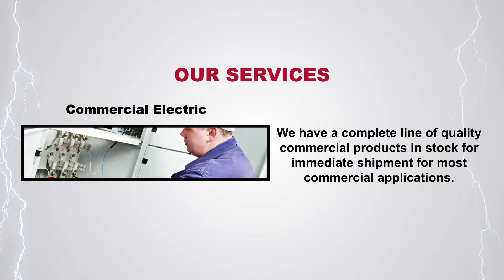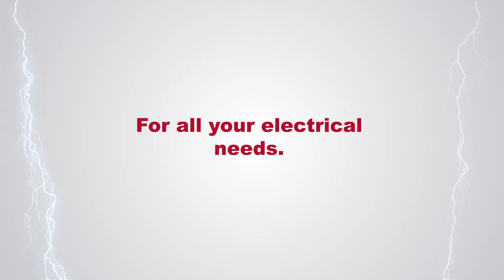Brite Electric Supply, Inc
Brite Wholesale Electric Supply, Inc. has served Hardin County and the surrounding communities since 1984. Services include electrical supplies and materials for all residential, commercial, and industrial jobs and maintenance.They offer free local delivery throughout Elizabethtown, Radcliff, Fort Knox, and Hodgenville.